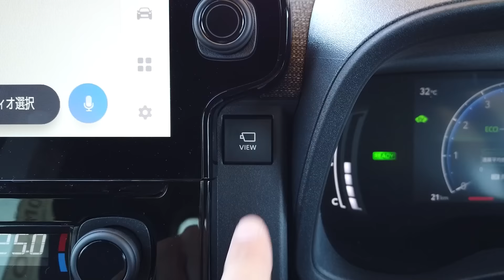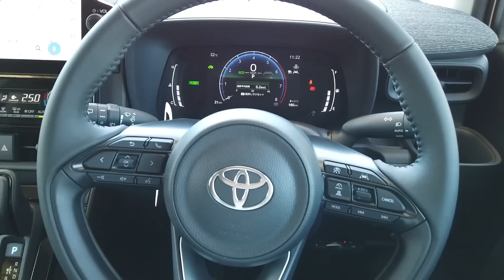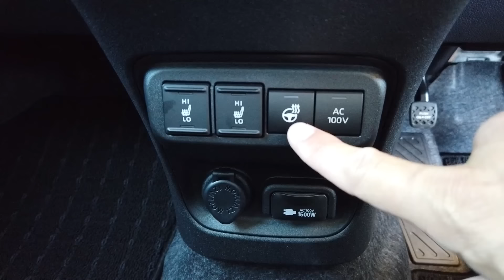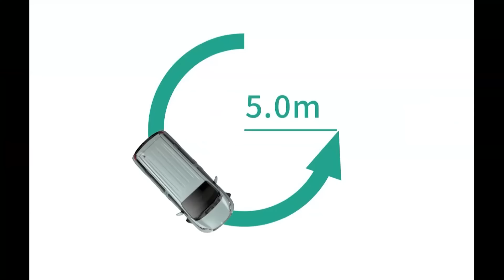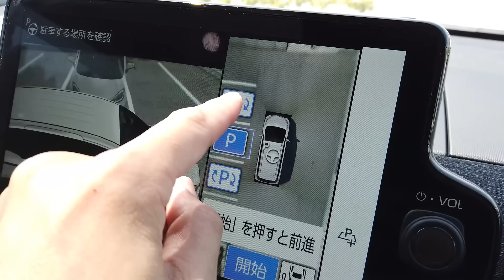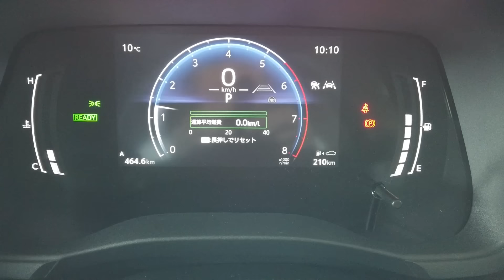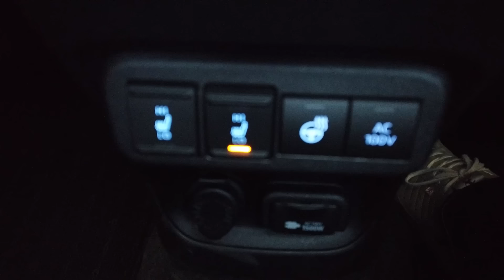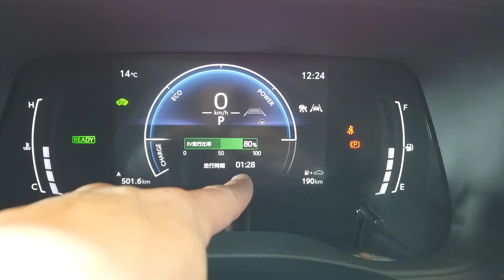たった一つを除いて不満が無い！トヨタのシエンタHEVの内外装と走りと燃費をじっくりレビューするよ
トヨタの大人気のコンパクトミニバン、シエンタハイブリッドの内外装、走行性能、燃費をじっくりとレビューしました。

撮影車両：トヨタ　シエンタZ HEV

▼撮影協力▼
‹トヨタカローラ大分本店›

せいさんの旅行動画チャンネルも見てみよう！あちこち出掛けてるよ！

撮影中のハプニングとか、裏話が読めるよ！

【アマゾン】

編集作業で疲れたせいさんを労いたいって人は、下のリストから好きなのをポチってね。せいさんが大喜びします。

0:00オープニング
0:46外観と特徴
5:55運転席
15:00二列目シート
16:35三列目シート
17:20荷室
20:21街乗り
30:56運転支援機能
37:18高速走行
43:36峠走行
47:43燃費計測と街乗り
59:09燃費計測結果